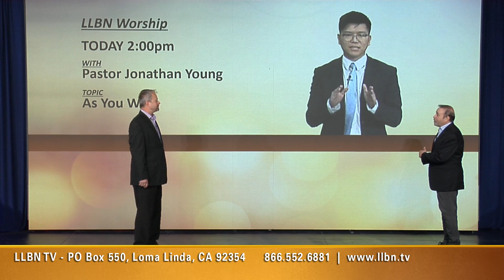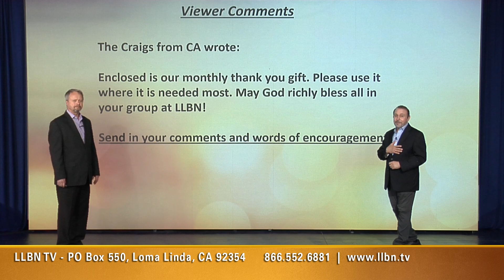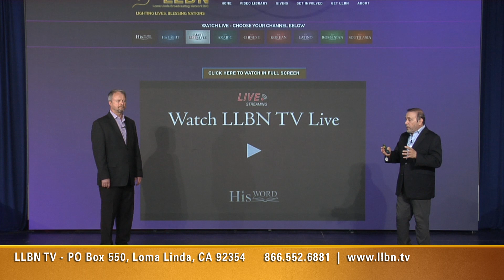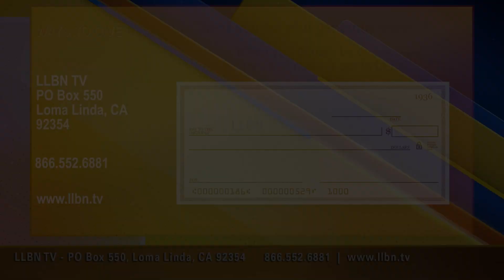Week In Review - May 18, 2024